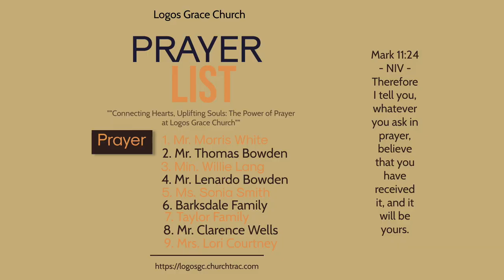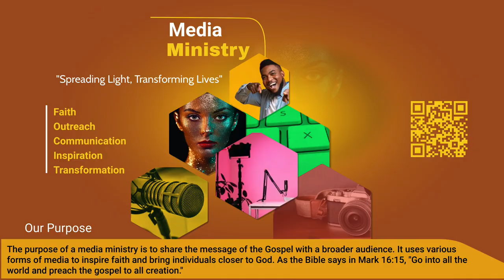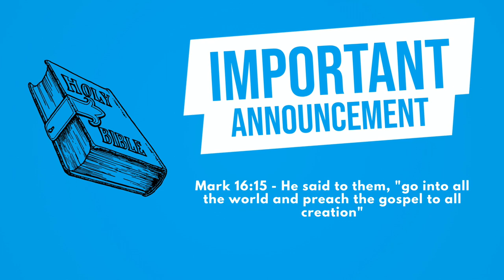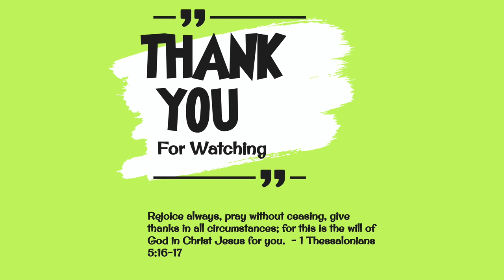Bible Study | Revelation 4:10 (AMP) | Elder Charles Barksdale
Tonight's Bible study will focus on Revelation 4:10 from the Amplified Bible Translation. It depicts a scene in the heavenly realm where the twenty-four elders fall down before God's throne in worship. They throw down their crowns, symbolizing the surrender of their achievements and acknowledging God's sovereignty. This verse reminds us of the eternal worship that takes place in God's presence and teaches us the importance of giving Him the honor and praise He deserves. Join us tonight as we explore the deeper meaning of this verse and its implications for our lives as believers.

Thank you for joining us for our online worship experience! Do us a favor and don’t worship alone - share this broadcast with at least 3 of your family and friends. If you’d like to learn more about our ministry, please visit us

Message: "Bible Study"
Scripture: Revelation 4:10 (AMP)
Speaker: Elder Charles Barksdale

How can we pray with you? Leave a comment or email your prayer request to us

You have an appointment with destiny! You've gone as far as you can without Jesus.

Whether you’re accepting Christ for the first time or looking for a new church home, we’re happy you came!